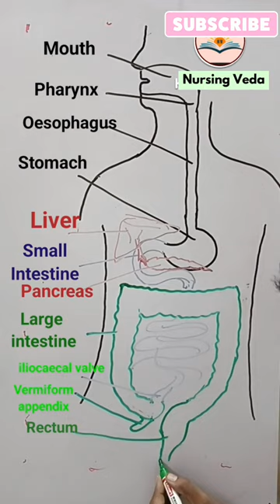digestive system drawing easy | easy draw human digestive system